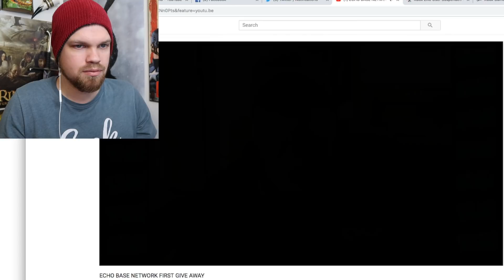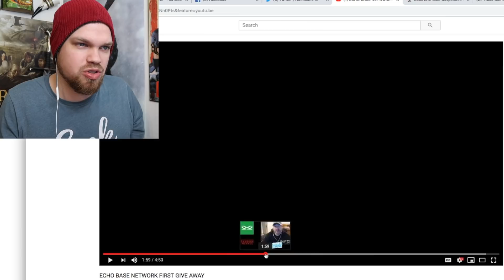Echo Base Network Giveaway